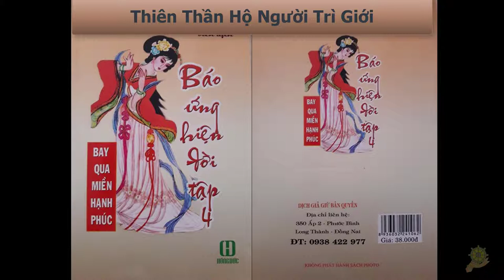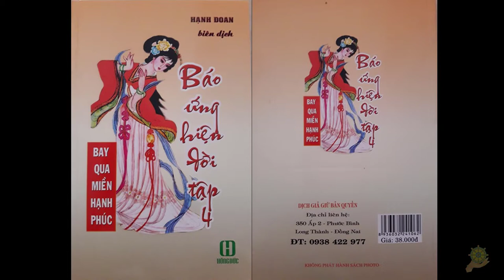22 Thiên Thần Hộ Người Trì Giới | Báo Ứng Hiện Đời Tâp 4 | Hạnh Đoan